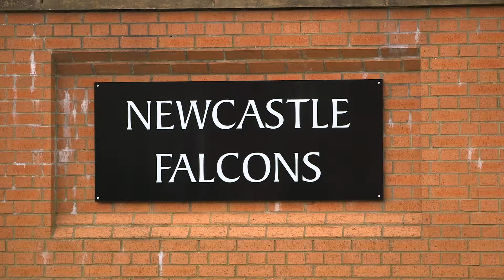Daniel Temm previews the Singha Premiership Rugby 7s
Ahead of the 2015/16 Singha Premiership Rugby 7s we headed down to Newcastle Falcons for a chat with Back Row Daniel Temm to have a chat about the upcoming matches.
Singha Premiership Rugby 7s Series tickets are now on sale.